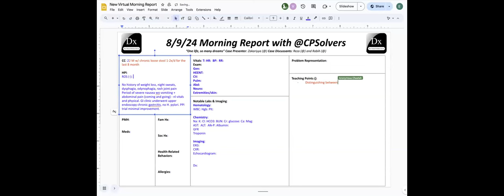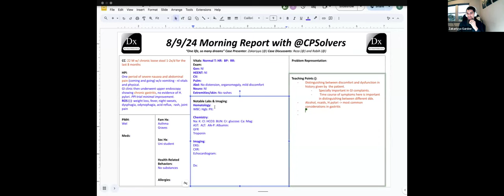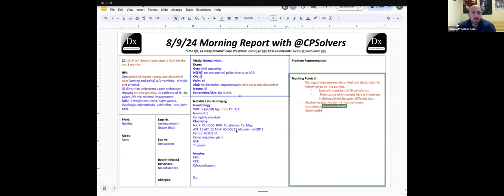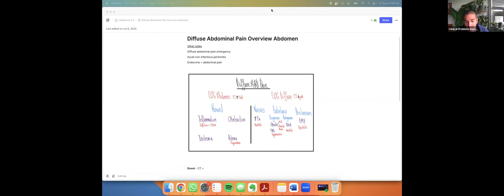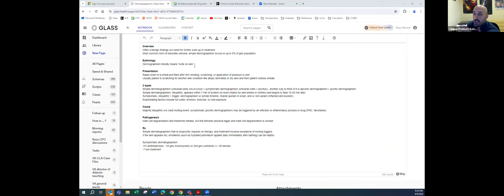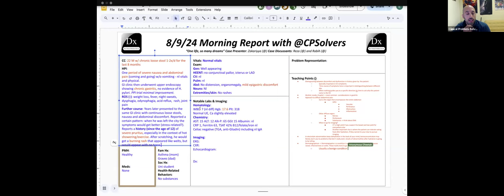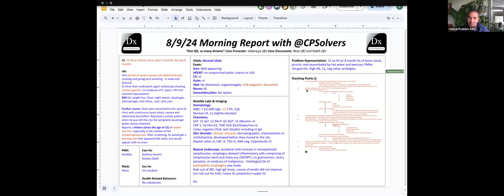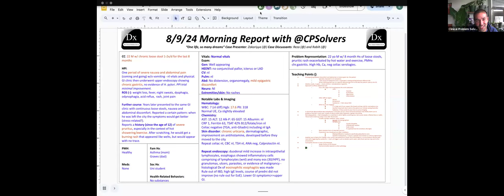August 9, 2024 VMR with Reza & Rabih - chronic loose stool